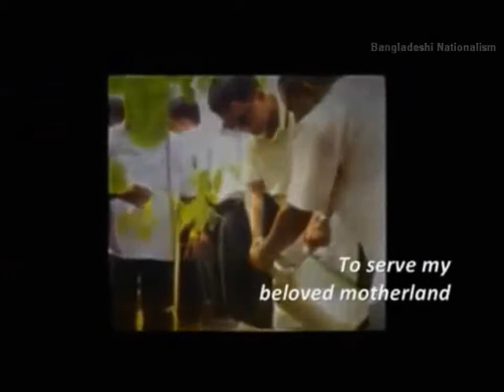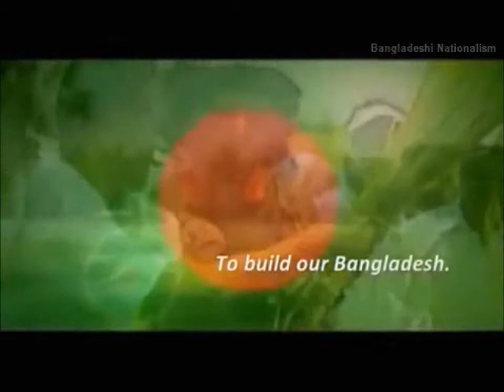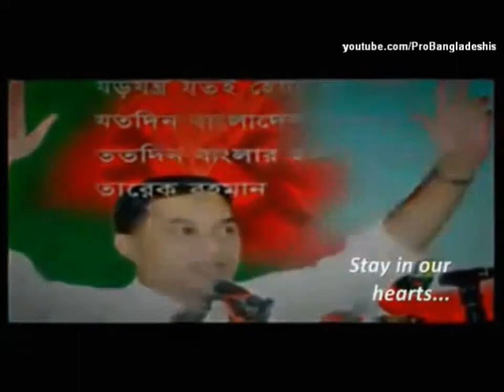'Tomar Proteekkhaye', A Tribute to Tarique Rahman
Even staunch Zia-haters say after Suhrawardi and Sheikh Mujib, one man has extensively visited the even remote parts of the rural Bangladesh, or even more than them, he is President Ziaur Rahman.

There was another politician who tried to follow those footsteps. He went to not cities and towns, he went to villages and union councils. He talked to the people, listened to them.

Today, when we see while covering deaths of 20 opposition activists and 2 cops, national media headlines about the cops only; when we see while over 100 die across Bangladesh, the media keep headlining Shahbagh where now perhaps there are not more than hundred people; when we see while covering police shootout on peaceful BNP rally where leaders like Nazrul Islam Khan, Rizvi Ahmed, Abdus Salam and Amanullah Aman are shot, they headline only 'BNP-Police Clash', now we can assume how true were those we have been hearing about Tarique Rahman from the media all along.

Tarique Rahman is what the pro-Bangladesh politics would orient around one day. Those who want to do things against Bangladesh, Tarique Rahman is going to be their obstacle. So weakening him with propagandas is always in interest of so-called civil figures, intellectuals and journalists who live on anti-Bangladesh foreign funds.

Today the time has come to rethink who the pro-Bangladesh politics of this country is waiting for.